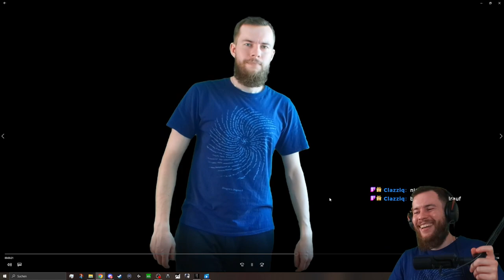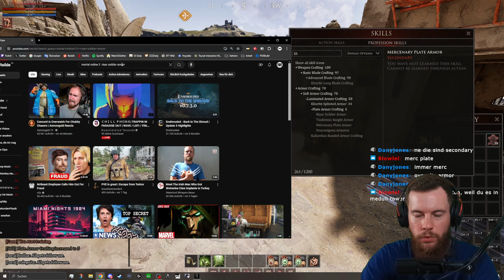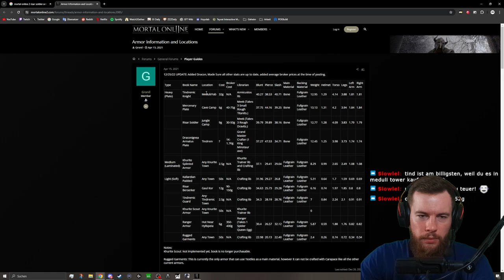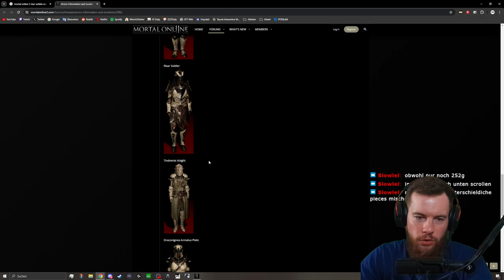Meine Reise nach Vadda | Mortal Online 2 Gameplay